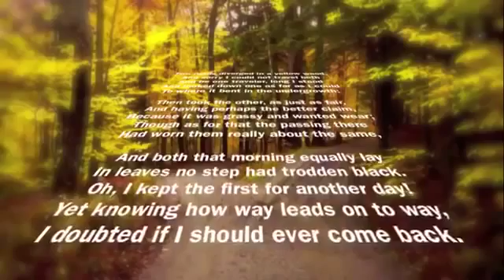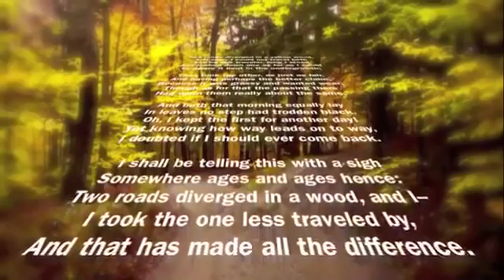School The Road Not Taken